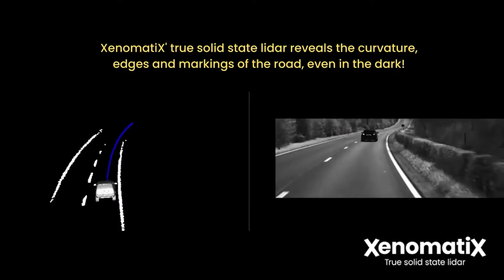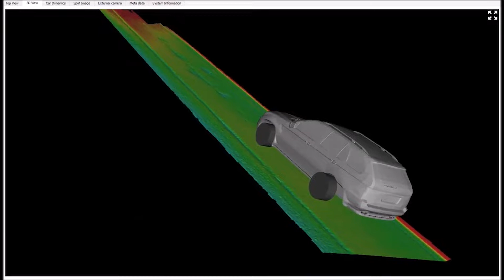XenomatiX at AutoSens Brussels 2022